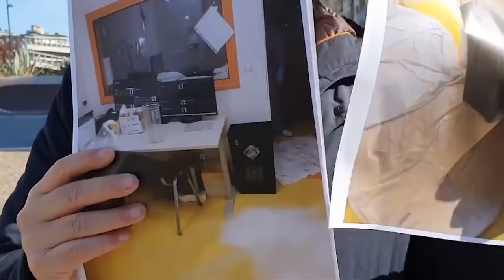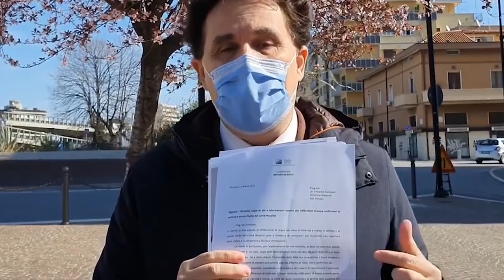Acqua nella rianimazione Covid, lettera di Blasioli alla Asl di Pescara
Il Consigliere regionale del Pd, Antonio Blasioli, ha scritto una lettera al manager della Asl di Pescara, Ciamponi, dopo segnalazioni di infiltrazioni di acqua all'interno del reparto di rianimazione del Covid Hospital dell'Ospedale Santo Spirito. Blasioli chiede alla Asl di intervenire in maniera urgente